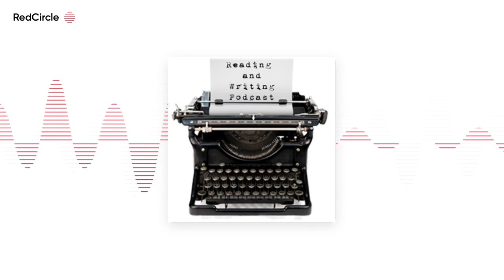Reading And Writing Podcast - Carter Wilson interview - Episode 402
The 402nd episode of the Reading and Writing podcast features an interview with Carter Wilson ) , author of the new novel THE DEAD HUSBAND